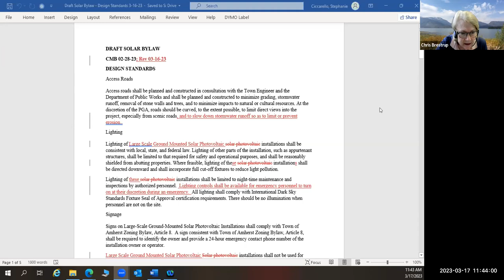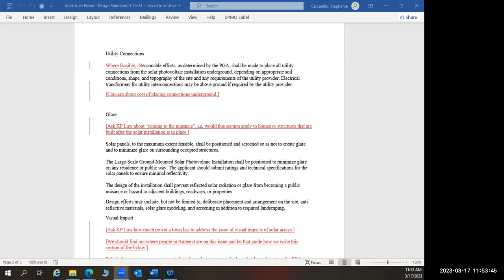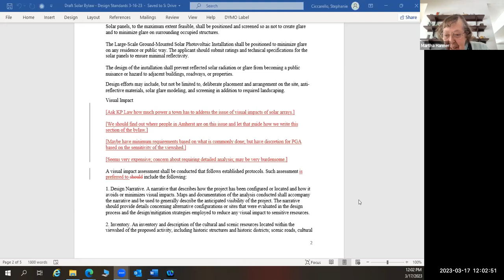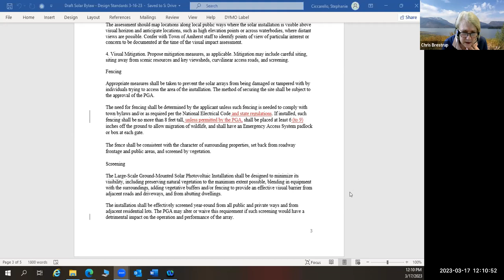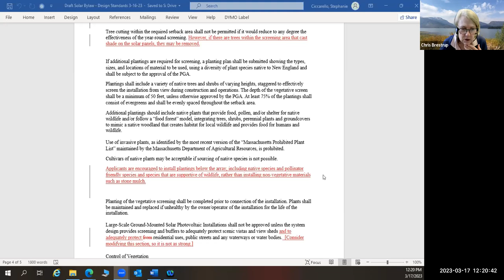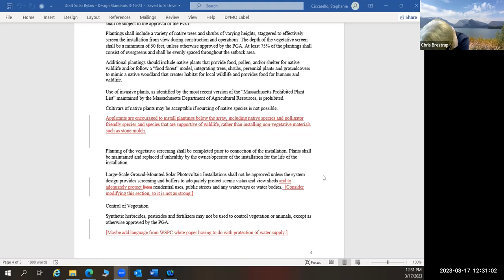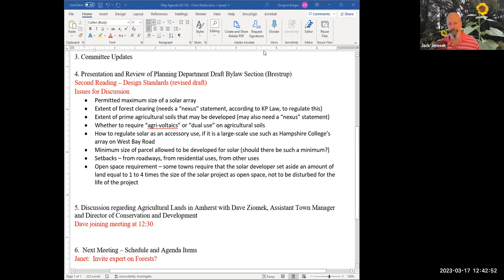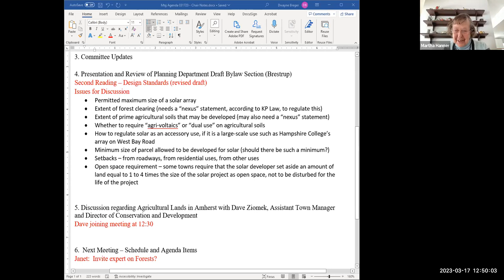Solar Bylaw Working Group Mar 17, 2023